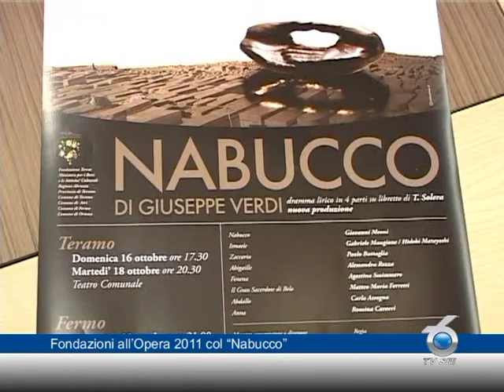Fondazioni all'Opera 2011 col "Nabucco"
Nell'ambito del progetto Fondazioni all'Opera, il Nabucco di Giuseppe Verdi sarà rappresentato nei teatri di Teramo, Ortona, Atri e Fermo tra il 16 Ottobre ed il 6 Novembre.